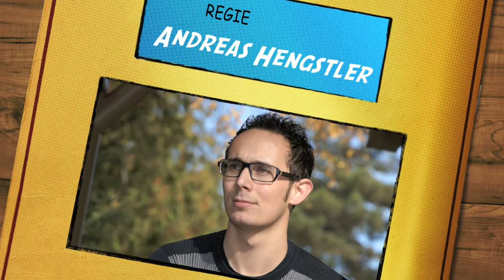Andreas Hengstler - Zyt isch verbii